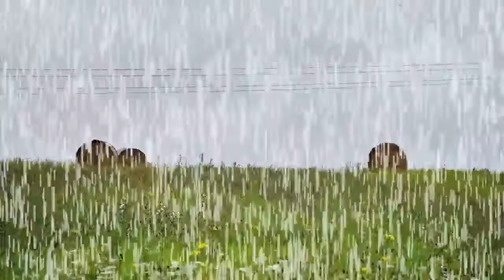10hours Heavy rain on the plains of Texas, USA rain sounds rain thunder rain asmr rain music sounds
whitenoise asmr "rain sounds" "deep sleep" wind relaxing relax "sounds for study" "nature sound" meditation thunderstorm "white noise" "white noise for studying" "rainstorm sounds" "epic thunder rain" "baby sleep" chakra yoga 雨音 ฝนตก เสียงของธรรมชาต ฝน นอนหลับสนิท เพลงสำหรับนอนเด็ก เสียงสีขาว 自然的聲音 雨 深度睡眠 睡眠音樂 白噪聲 自然の音 深い眠り 睡眠音楽 ホワイトノイズ 깊은수면 깊은잠오는 빗소리 잠잘때듣는 수면음악 수면유도 불면증치료 자연의소리 바람소리 힐링 휴식 백색소음 공부집중 잠오는asmr 비오는소리asmr 천둥번개 델타웨이브 아기수면 파도바다소리 릴렉스 집중력향상 새소리 차크라 요가 명상 숲소리 빗소리asmr 계곡물소리 폭포소리